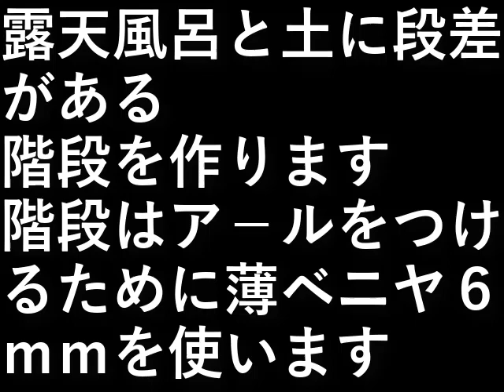自作露天風呂５３．風呂階段コンクリート打ち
露天風呂と土に段差がある。
階段を作ります。

階段はア－ルをつけます。
曲げるために薄ベニヤ６ｍｍを使います。

設備屋の適当田舎暮らし